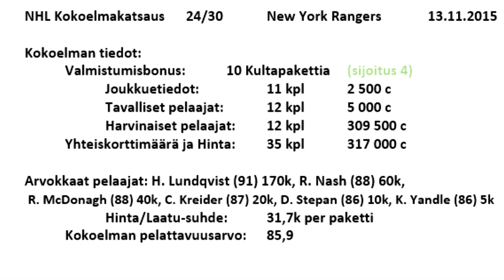New York Rangers - NHL 16 HUT Kokoelmakatsaus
Kokoelmakatsaus: New York Rangers (NHL)
Lainaaja: punt1la98

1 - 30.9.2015 NEW JERSEY: EemilK02
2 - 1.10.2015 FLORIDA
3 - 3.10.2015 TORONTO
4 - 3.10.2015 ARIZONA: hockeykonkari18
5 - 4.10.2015 ST. LOUIS: Aaro47
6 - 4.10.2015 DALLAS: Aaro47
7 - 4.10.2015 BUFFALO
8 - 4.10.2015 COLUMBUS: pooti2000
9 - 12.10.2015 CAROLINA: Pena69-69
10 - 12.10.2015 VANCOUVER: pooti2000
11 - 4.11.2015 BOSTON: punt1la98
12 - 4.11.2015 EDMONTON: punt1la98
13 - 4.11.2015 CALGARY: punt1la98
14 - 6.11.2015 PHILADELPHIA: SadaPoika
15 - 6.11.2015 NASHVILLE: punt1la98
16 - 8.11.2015 TAMPA BAY: punt1la98
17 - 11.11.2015 SAN JOSE: punt1la98
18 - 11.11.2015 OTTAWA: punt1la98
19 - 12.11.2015 NY ISLANDERS: punt1la98
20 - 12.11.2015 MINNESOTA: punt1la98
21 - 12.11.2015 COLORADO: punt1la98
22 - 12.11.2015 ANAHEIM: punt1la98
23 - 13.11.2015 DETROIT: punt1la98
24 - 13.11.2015 NY RANGERS: punt1la98